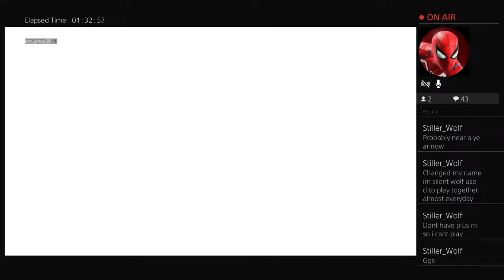Birthday stream doing ZNS Easter egg